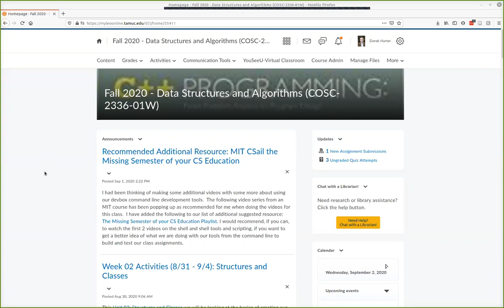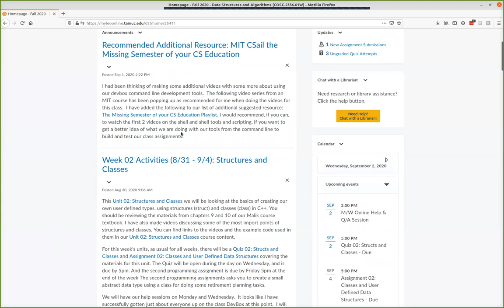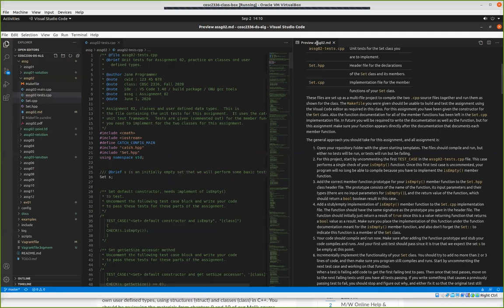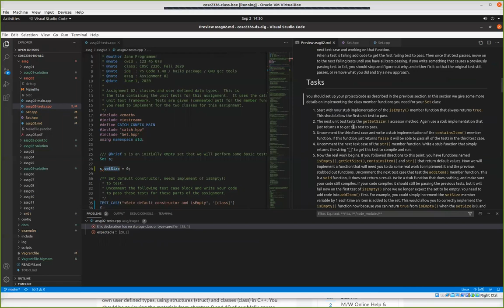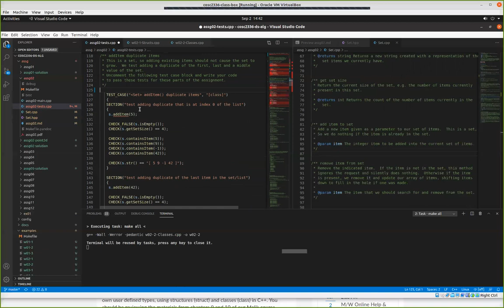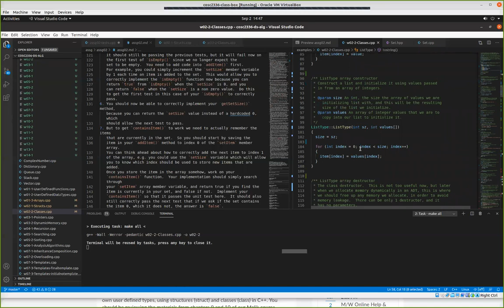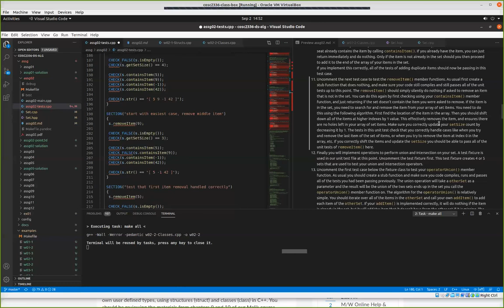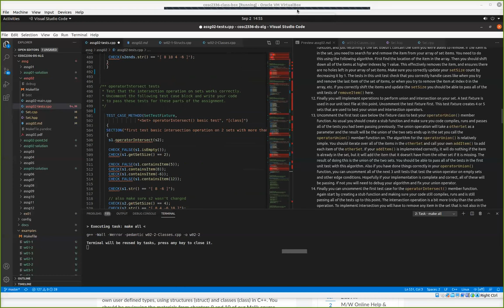COSC 2336 Data Structures and Algorithms: Help / Q&A Session 04 09/02/2020